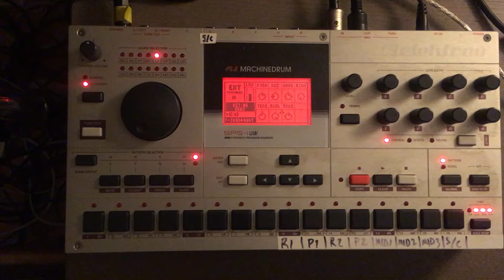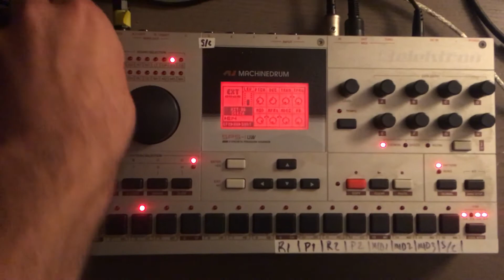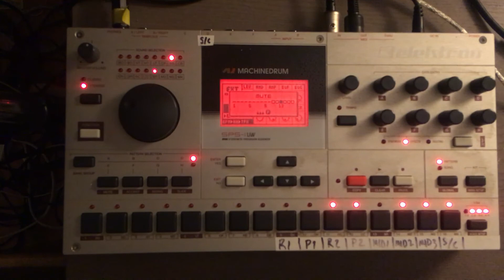ceez02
chonking jam